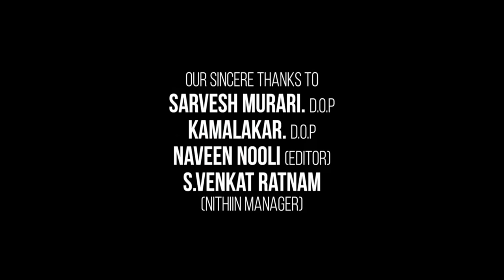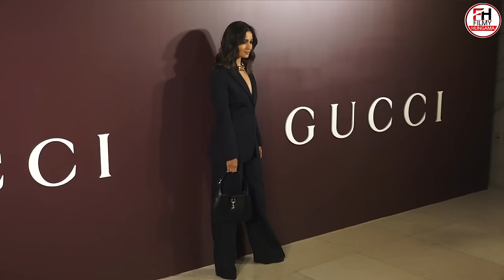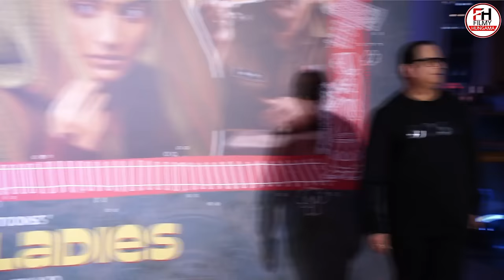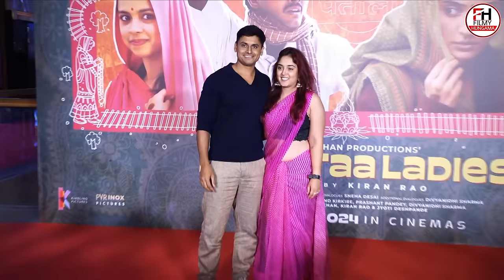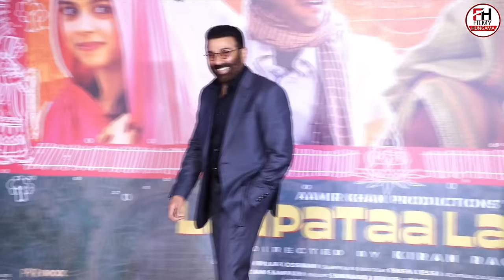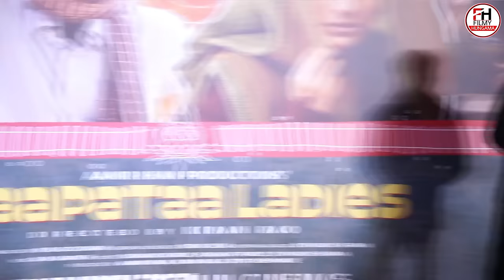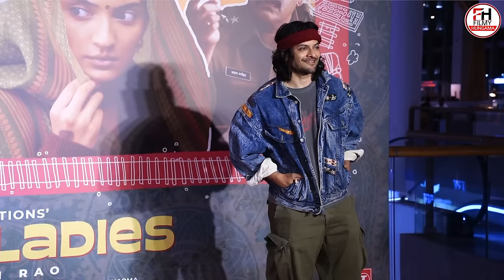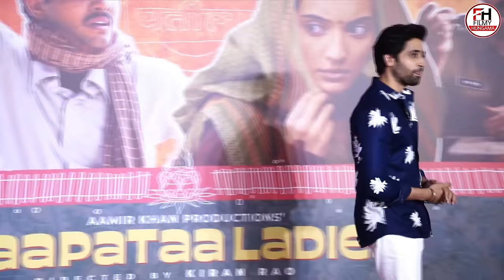Mandaar Full HD Movie in Hindi | Debashish Mondal | Sohini Sarkar | Anirban B | OTT Explanation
This is not a movie video. In This Video we discussing on Mandaar Movie Trailer Review, interesting facts and Story Explanation.